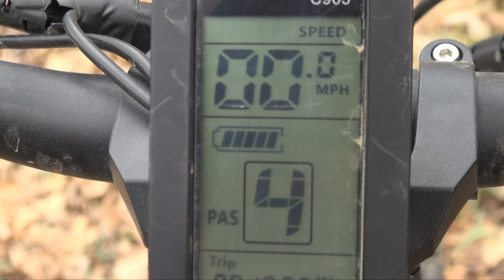Rambo Electric Bike Review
Gabe talks about 2yrs of using Rambo electric fat tire bikes for hunting. Electric bikes are a great way to access hunting areas. They do not leave any scent, they are quiet and they don't spook game like walking.

If you are looking for a new electric bike, check out eBikegeneration. They are a one stop shop for all your eBike needs and they carry all the most popular eBikes.